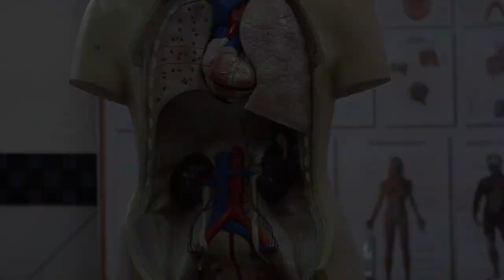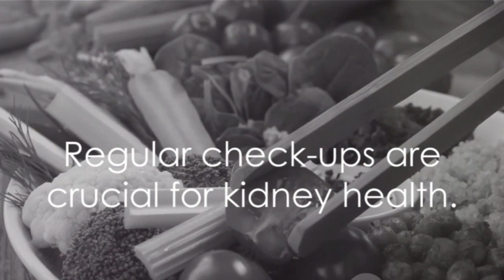These 10 Dangerous Foods Destroying Kidney That You are Eating Daily- Daily Eating Habit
Are your daily eating habits unknowingly harming your kidneys? In this eye-opening video, we delve into the ten most common foods that could be detrimental to your kidney health. From seemingly harmless everyday choices to surprising culprits, we uncover the truth behind these damaging dietary habits.

Your kidneys play a crucial role in filtering waste and toxins from your body, but certain foods can strain and impair their function over time. Join us as we uncover the hidden dangers lurking in your daily meals and snacks.

From excessive salt intake to sugary beverages, processed foods, and more, discover the harmful substances hiding in plain sight on your plate. Educate yourself on how these seemingly innocent choices can contribute to kidney damage and even chronic kidney disease.

Don't wait until it's too late to protect your kidney health. Watch this informative video, arm yourself with knowledge, and learn how to make healthier choices for your kidneys and overall well-being. Your kidneys will thank you!

OUTLINE:
00:00:00 The Silent Epidemic
00:00:29 Counting Down the Culprits
00:02:18 Key Takeaways